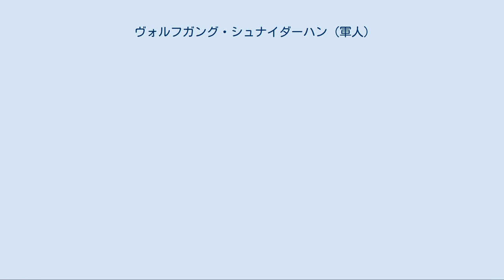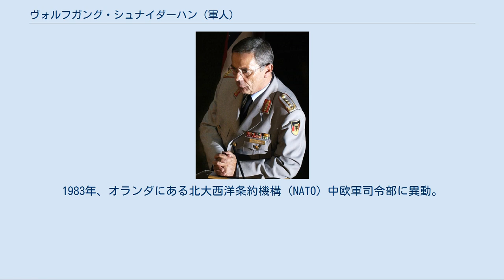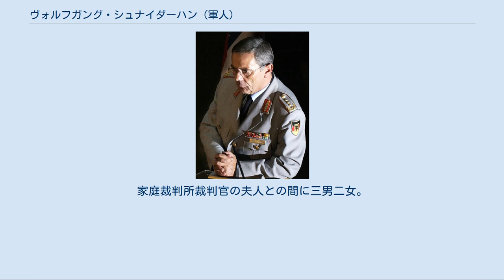ヴォルフガング・シュナイダーハン (軍人)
シュナイダーハン（2005年） ヴォルフガング・シュナイダーハン（Wolfgang Schneiderhan, 1946年7月26日 - ）は、ドイツの軍人。
2002年6月27日から2009年11月まで第14代連邦軍総監を務めた。
 1966年4月、ドイツ連邦軍陸軍に士官候補生として入営し、装甲部隊に配属される。
1968年10月に少尉に任官し、1971年4月に中尉に昇進。
1972年から1974年まで第10装甲師団で広報官を務める。
1974年4月に大尉に昇進。
1974年から1977年まで第293装甲大隊で中隊長。
1977年から1979年、ハンブルクの連邦軍統帥学校で学び（20期）、卒業後の1979年10月に少佐に昇進。
1981年まで参謀局情報部参事。
1981年、第55国土防衛大隊大隊長に就任。
1982年10月、中佐に昇進。
1983年、オランダにある北大西洋条約機構（NATO）中欧軍司令部に異動。
1986年、第553装甲大隊長。
1988年より1990年まで、第4装甲師団参謀長。
その間1989年に大佐に昇進。
1990年、モンスにあるNATO司令部に異動し、軍縮部に属する。
1992年、連邦軍大学で統帥課程陸軍科長。
1994年、エアフルトの第39装甲旅団長に転じ、ドイツ再統一後の事務に当たった。
1996年10月に准将に昇進。
1997年から1999年まで、国防省部隊統帥参謀局連邦軍計画部長。
1999年4月、少将に昇進し、参謀局国防政策・統帥部長。
2000年7月、中将に昇進し国防省計画部長に転じる。
 2002年7月1日、ルドルフ・シャーピング国防相より第14代連邦軍総監に任命され、同時に大将に昇進。
前任者ハラルド・クヤートがNATO軍事委員会議長に転出したことを受けての人事であった。
クヤートは国防省計画部長の前任者でもあった。
在任中にドイツ連邦軍の停年が二度延長されたことにより、シュナイダーハンの在任期間は7年を超え、ドイツ連邦軍史上最長の総監在任となった。
停年の2010年7月31日まで総監職に留まる予定であったが、ドイツ連邦軍が駐留先のアフガニスタンで引き起こした誤爆事件とそれについてのドイツ連邦議会への虚偽報告の責任を取り、2009年12月に総監を辞任し早期退役した。
 ドイツ連邦共和国功労勲章一等功労勲章、ドイツ連邦軍名誉勲章金章、アメリカ合衆国レジオン・オブ・メリット勲章、レジオンドヌール勲章など内外の叙勲多数。
2009年4月にはホルスト・ケーラー大統領よりドイツ連邦共和国功労勲章大功労十字章を授与された。
2017年4月よりドイツ戦争墓地維持国民同盟総裁を務めている。
 同名のヴァイオリニストヴォルフガング・シュナイダーハンは叔父にあたる。
リートリンゲン（バーデン＝ヴュルテンベルク州）に生まれ、同州バート・ザウルガウで育った。
1965年にアビトゥーア合格。
軍人にならなかったら故郷で国語か歴史の教師になっていただろうと述懐している。
家庭裁判所裁判官の夫人との間に三男二女。
息子の一人は自殺した。